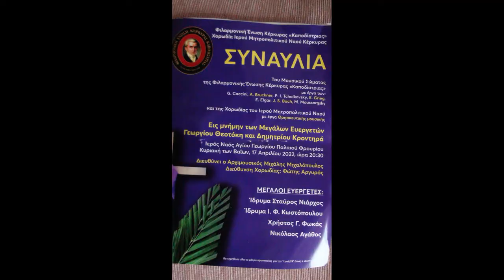ΣΕ ΥΜΝΟΥΜΕ ΧΟΡ ΜΗΤΡΟΠΟΛΗΣ ΚΕΡΚΥΡΑΣ